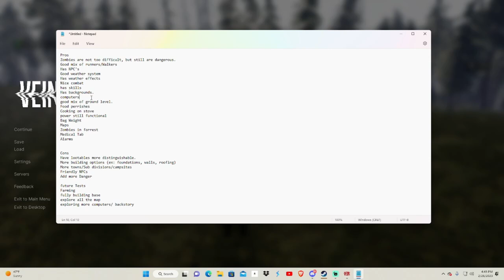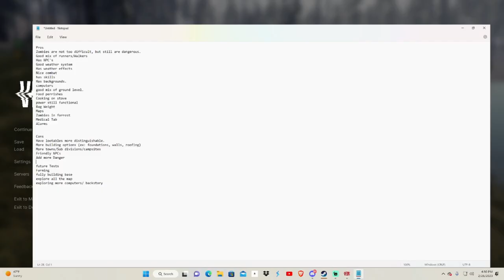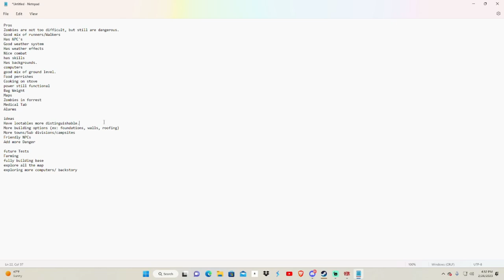MY FIRST GAME REVIEW!- Vein A New Zombie Game! Demo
This game is still in Demo mode! overall it was an amazing game!